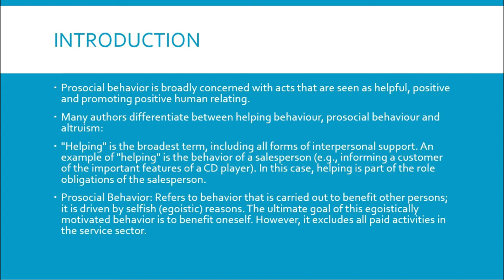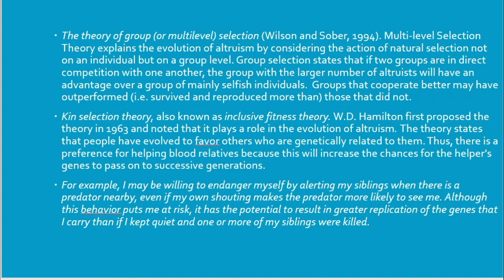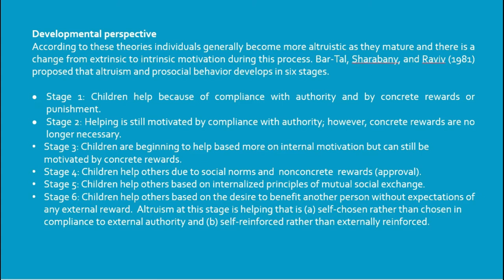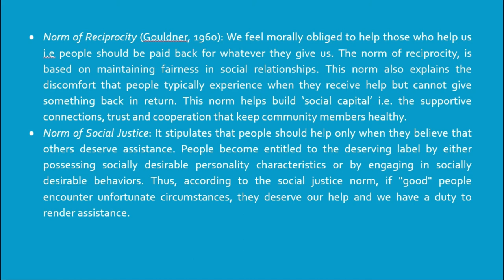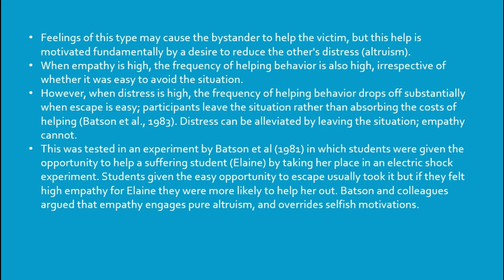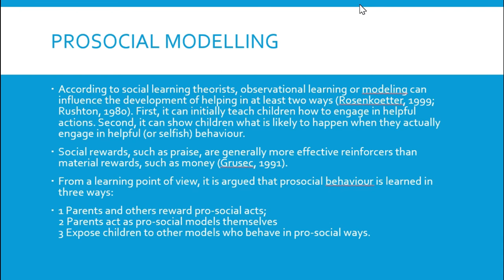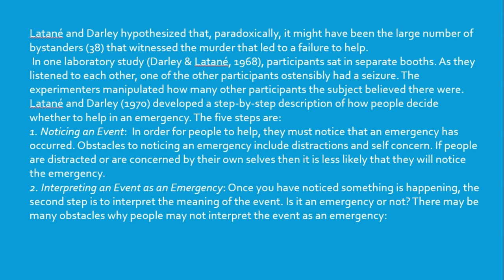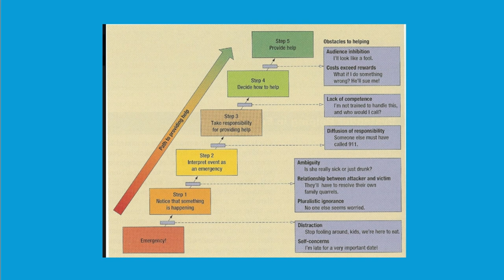PROSOCIAL BEHAVIOR( applied social psychology)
THIS VIDEO CONTAINS PROSOCAIL BEHAVIOR.WHICH COMES UNDER APPLIED SOCIAL PSYCHOLOGY.